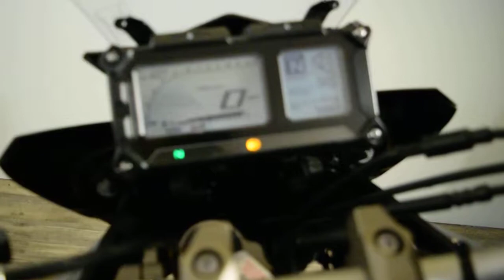2015 Yamaha FJ-09 | Used motorcycles for sale at Monster Powersport, Wauconda, IL